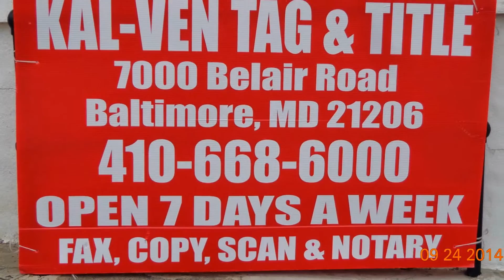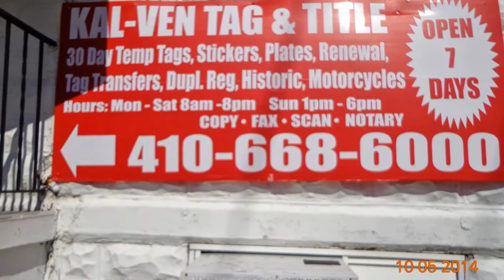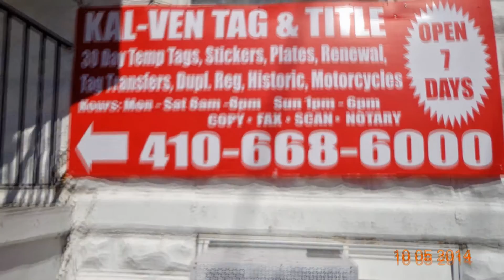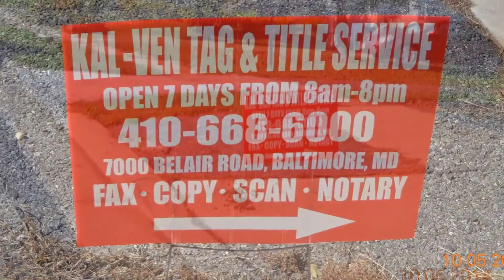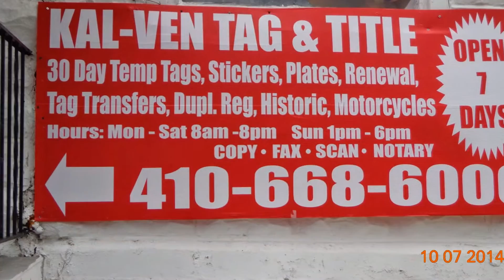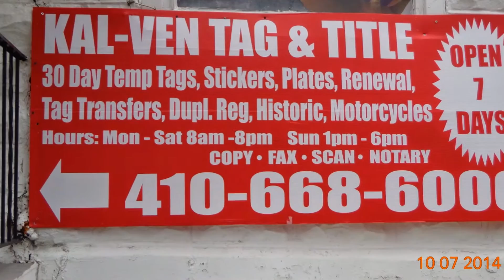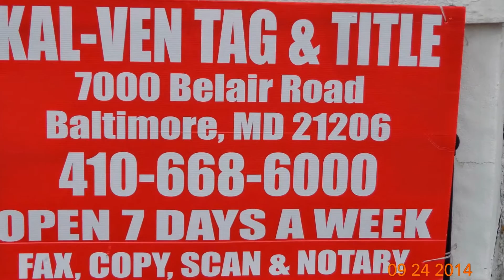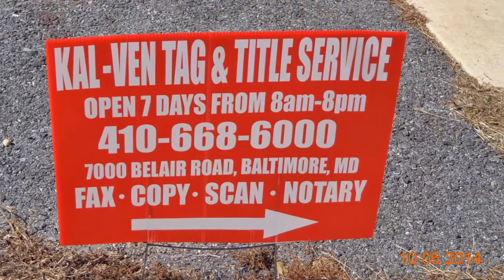TagandTitleServiceOpenSaturday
Business Hours Monday-Saturday 8am-8pm Sunday  1pm-6pm

We FAX, COPY, SCAN, & NOTARY!!!

MD+PA Tag & Title PA/MD
PA Auto Tag Agency
MD Auto Tag Agency
Tag & Title MD
PA Tag & Title
PA TAG & TITLE REGISTRATION IN MD & PA
MD & PA TEMP TAGS@KAL-VEN TAG & TITLE SERVICE, LLC-LICENSED PA AGENT IN MD
LOCATION: 7000 BELAIR RD BALTIMORE MD 21206
HOURS:MON-SAT:8AM-8PM SUN:12PM-7PM
PA TAG & TITLE SERVICE@KAL-VEN TAG & TITLE SERVICE LLC-LICENSED PA TAG & TITLE AGENT IN MD
PA TAG & TITLE IN PENNSYLVANIA/MD
Baltimore, MD Tag & Title Open 7 Days/ Late/Sunday/Now/Everyday/Today/monday/tuesday/wednesday/thursday/friday/saturday/sunday/Holidays/Near Me/Baltimore, MD